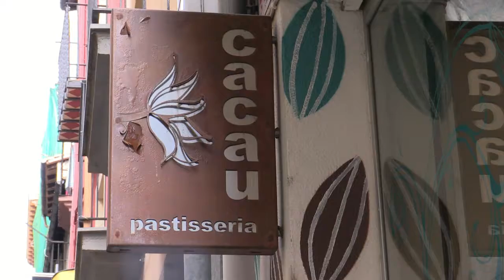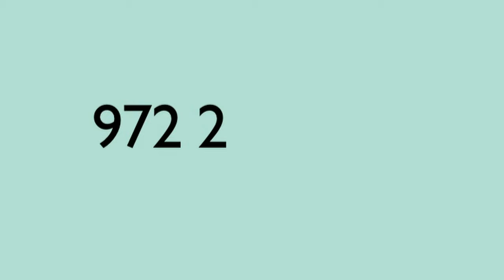7a Trencada de Mona a Olot 2015